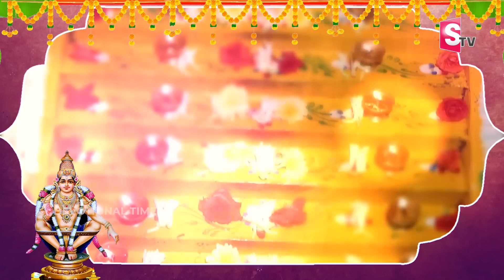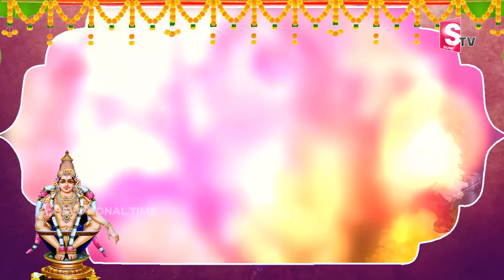ఈ రోజు ఈ పాట వింటే సకల సంపదలు కలుగుతాయి || Makkara Jyothi Ayyappa Song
watch ► ఈ రోజు ఈ పాట వింటే సకల సంపదలు కలుగుతాయి  || Makkara Jyothi Ayyappa Song